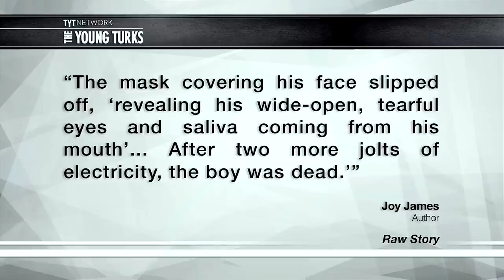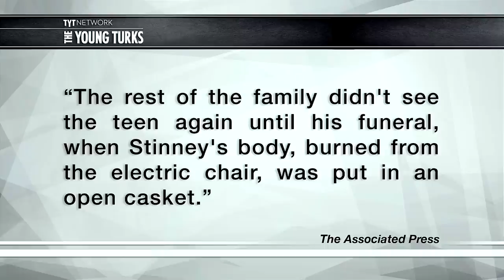George Stinney, 14, Executed In Vile Act Of Injustice, Exonerated 70s Years Late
"Calling it a “great and fundamental injustice,” a South Carolina judge on Wednesday vacated the 1944 murder conviction of 14-year-old George J. Stinney Jr., the youngest person executed in the United States in the last century.

Judge Carmen T. Mullen of Circuit Court did not rule that the conviction of Mr. Stinney for the murder of two white girls in the town of Alcolu was wrong on the merits. She did find, however, that the prosecution had failed in numerous ways to safeguard the constitutional rights of Mr. Stinney, who was black, from the time he was taken into custody until his death by electrocution.

The all-white jury could not be considered a jury of the teenager’s peers, Judge Mullen ruled, and his court-appointed attorney did “little to nothing” to defend him. His confession was most likely coerced and unreliable, she added, “due to the power differential between his position as a 14-year-old black male apprehended and questioned by white, uniformed law enforcement in a small, segregated mill town in South Carolina.”"* The Young Turks hosts Cenk Uygur breaks it down.

Vile Act Of Injustice, Pakistan Attack, Fox News Fail & Putin - The Young Turks 12/18/2014 News & Politics